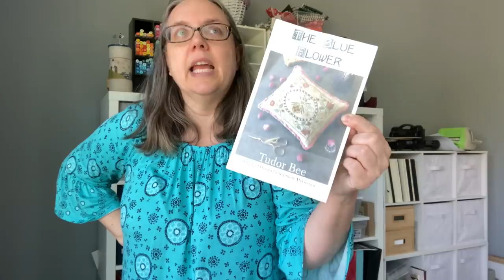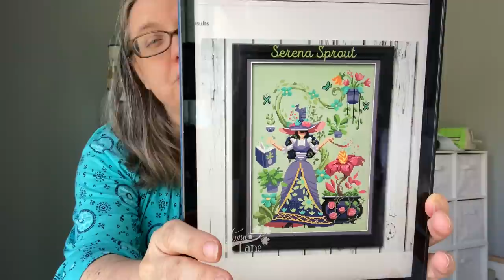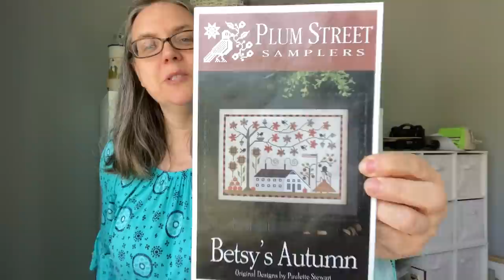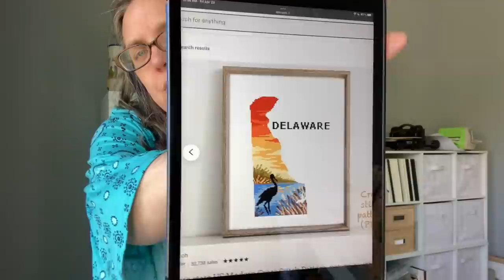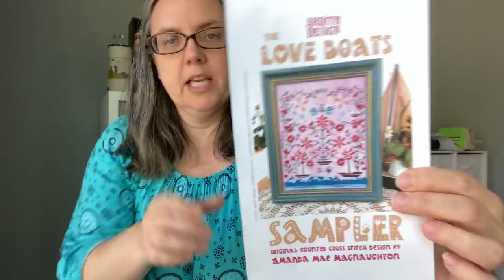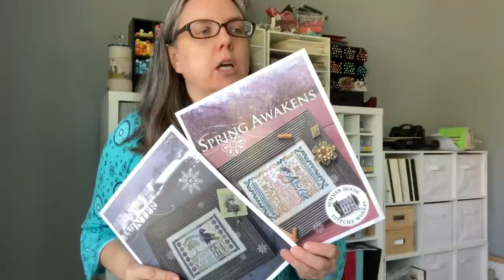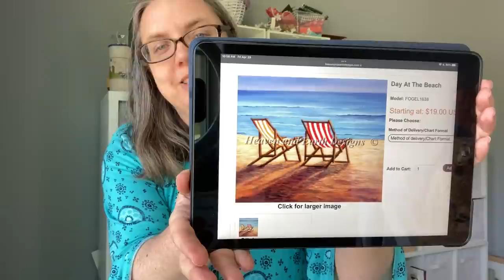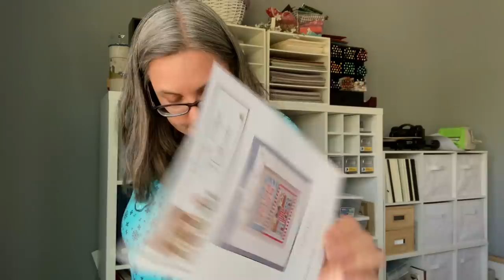Flosstube #112 Stitching with Cold Hands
Thank you for stopping by and watching my video.

Here's the link to the website for Markup RXP. Scroll down to the bottom for the link for their Facebook

Projects I Worked on This Week:
Tudor Bee (The Blue Flower)  18 ct Blue Moon (To Dye For Fabrics)

Serena Sprout (Autumn Lane Stitchery) 18 ct Honeydew Melon (To Dye For Fabrics)

Mini Paris Morning (Heaven and Earth Designs) Artwork by Uliana Babenko
   18 ct white aida

Betsy's Autumn (Plum Street Samplers) 18 ct Honey Amber (Fabrics by Stephanie)

Summer Gnome 2 (Wonderland Ukraine) 18 ct unnamed fabric (Coffee Craft Fabrics)
Wonderland Ukraine on Etsy

Delaware (VladaXStitch) 18 ct Beach Glass
My Vintage Needlearts

Kringles (Little House Needleworks)  18 ct Artemis (Bestitchme)

Love Boats Sampler (Ardith Designs)  18 ct Lighthearted (Dyeing for Cross Stitch)